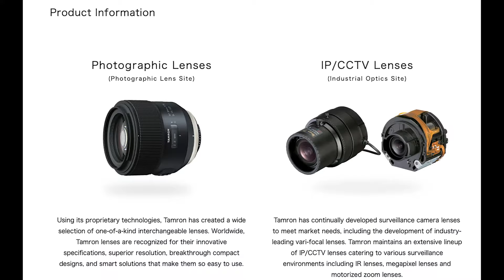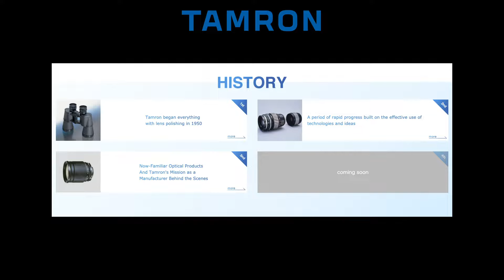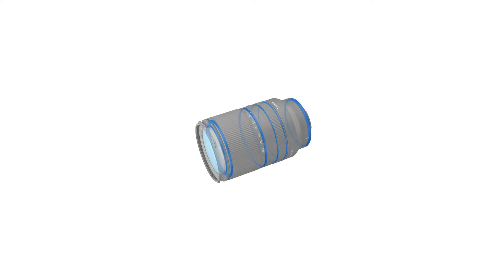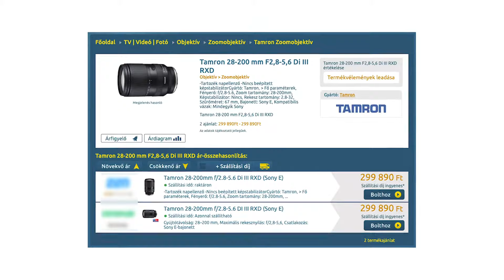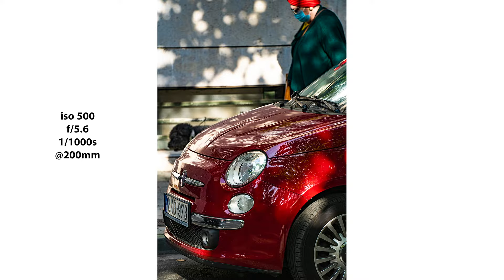Világ legjobb univerzális objektívje Tamron 28-200mm f/2.8-5.6 Di lll RXD - Szúdy Péter ClicksForPix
A másfél évig használt Sony 24-105mm f4 OSS full frame-re tervezett zoom lencsétől kicsit fájó szívvel búcsúztam pontosan 2 nappal a Tamron 28-200mm f/2.8-5.6 Di lll RXD érkezése előtt. Ekkor még nem tudhattam 'mi vár rám...

Kövess Facebook, Instagram, LinkedIn, Twitter, Blogger és Instagram oldalakon is!

A KÖZÖSSÉGI MÉDIA linkekért görgess lejjebb!

Mégegyszer köszi, hogy benéztél ide és ha hasznosnak találtad ezt a videót, kérlek nyomj egy LIKE gombot és OSZD meg a videót közösségi média felületeiden, pl. Facebook, LinkedIn, stb.

Rendszeres megbízások: esküvő, portré, riport, gasztró, étel, kutya és gazdi fotózás. Vállalati vagy családi rendezvény, továbbá cégek komplett [marketing] fotózása szintén gyakori megbízás. Garancia és gyorsaság: nagy képanyagokból 24-72 órán belül utómunkázott, retusált felvételek. Rugalmasság: kinti fotózásnál megfelelő időjárás esetén ingyenes pót nap. Budapesten belül díjmentes kiszállás, rendelkezésre állás/darabdíjas alapú, testre szabott, fair díjszabás. Extrák: volumen illetve hűség akciók, ajándék fotókönyv, slideshow, pendrive, esküvői foglalás akciók.